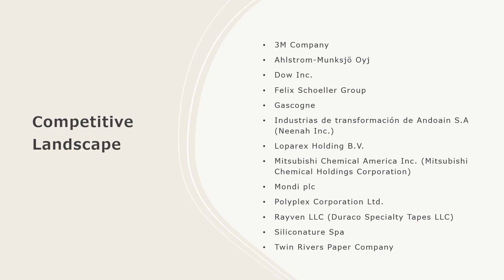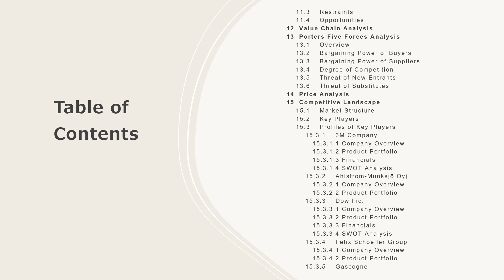Release Liners Market Size, Share, Demand, Report, Forecast 2024-2032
Get in-depth analysis of the release liners market report 2024!  In this comprehensive report, we provide insights into the key trends, market dynamics, and growth opportunities shaping the industrial burner industry. Whether you're a industry professional, an investor, or looking to know about the market trends, this report is your go-to resource.

Key Highlights:

Global Market Overview: Get insights into the historical and forecast data of the release liners market
Industry Segment Analysis: Understand Industry Segmentation based on market based on material type, substrate type, labelling technology, and application.